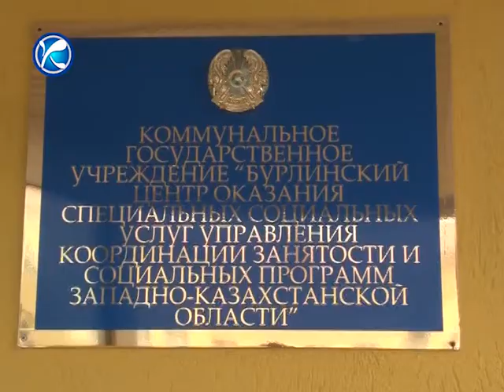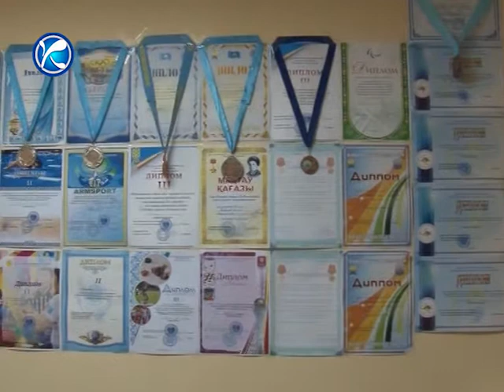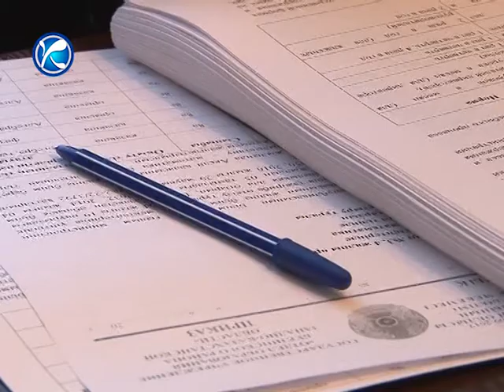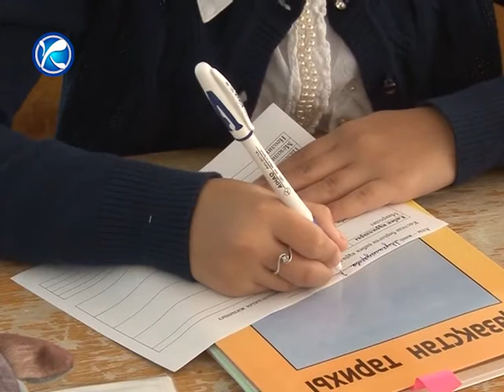Итоговый выпуск от 07 10 2017